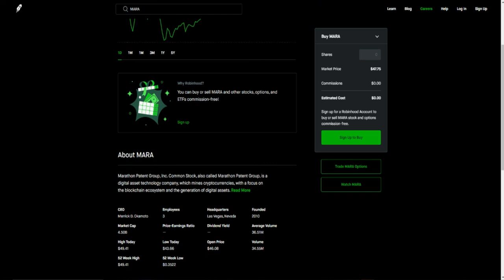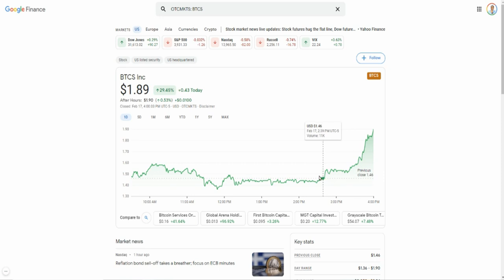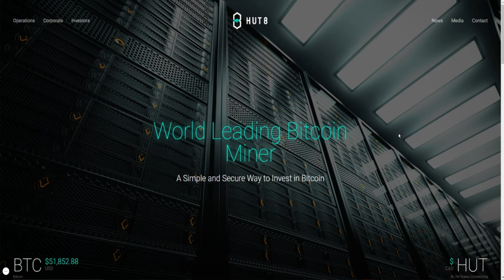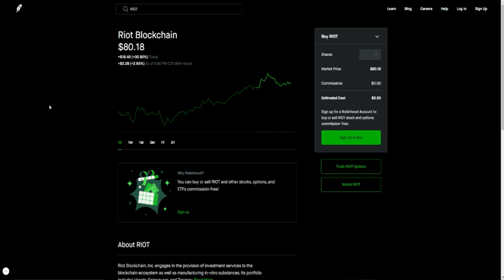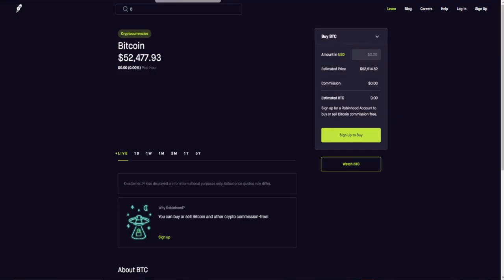SHOULD YOU BUY THESE BITCOIN MINING STOCKS🔥🔥🔥 4 BITCOIN MINING PENNY STOCKS WITH HUGE POTENTIAL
1. $BTCS
2. $HVBTF
3. $HUTMF
4. $BCII

My Favorite Investing Book
My Favorite Personal Development Book

Based in Minneapolis
Mr. V